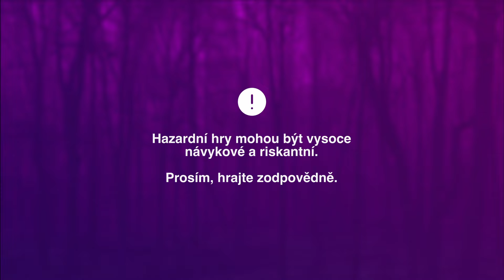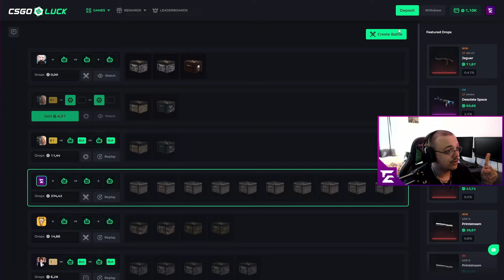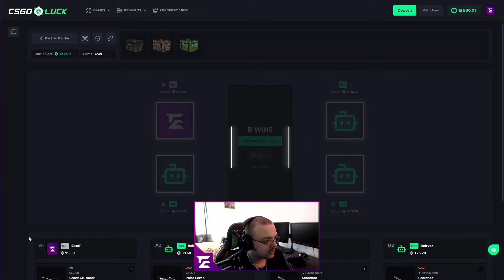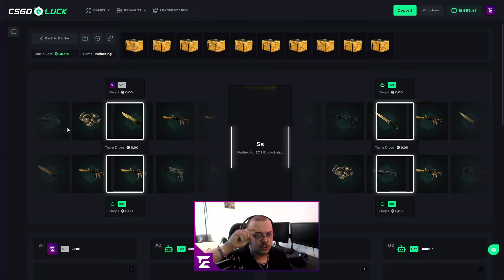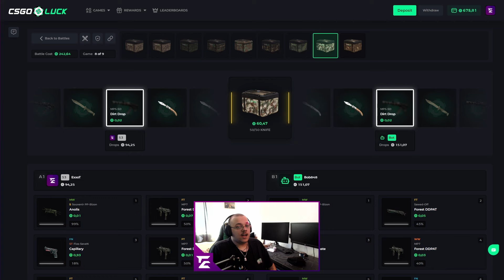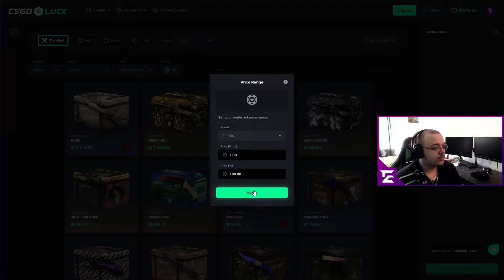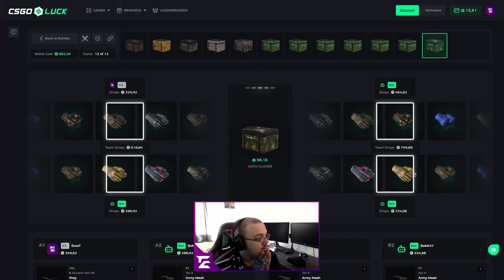SPLNIL JSEM SI SEN 🤩 | CSGOLUCK #15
💜 EXXOT MERCH PŘI VYDÁNÍ TOHOTO VIDEA NA PŘEDOBJEDNÁNÍ!!! 💜
více na mém instagramu: @exxotxl

🎬EDIT:

▶ předešlé video:

Myš - Logitech PRO X Superlight, bílá
Sluchátka - Logitech G435 Wireless
Klávesnice - Custom ExxoT
Podložka pod myš  - 100x35cm Custom